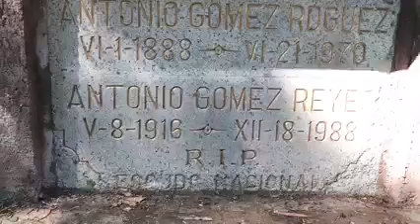EN PENJAMO GTO. TUMBA DEL CREADOR DEL ESCUDO NACIONAL MEXICANO SR. ANTONIO GOMEZ RODRIGUEZ